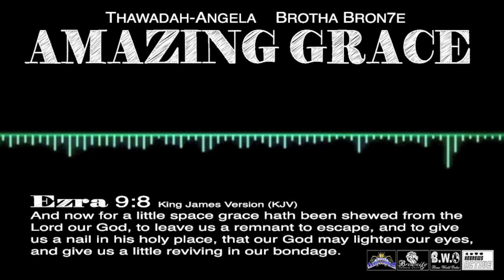Thawadah Angela - Amazing Grace ft. Bron7e [prod by Bron7e]